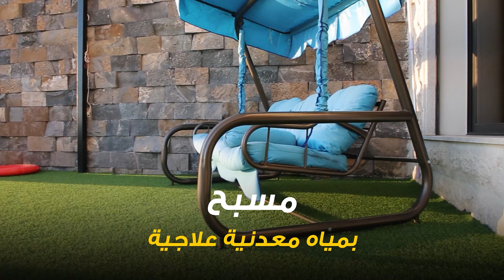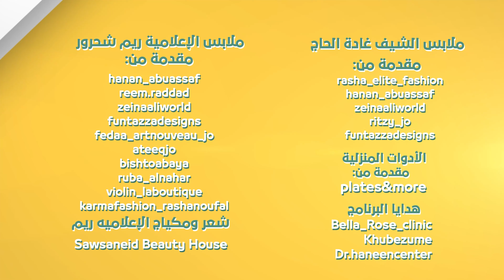ع الخفيف حلقة ٢٣ تقديم الشيف غادة الحاج والاعلامية ريم شحرور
يا ترى شو عملت ضيفتنا في اخر الحلقه ؟!

برنامج ع_الخفيف إنتاج @diamondmedia1480
 تقديم الاعلامية ريم شحرور والشيف غادة الحاج